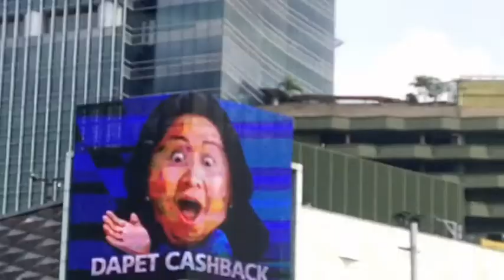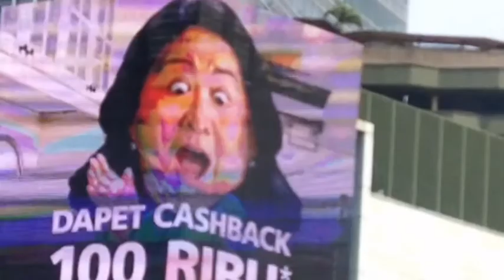Jakarta Icon (Monas-Sudirman)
Kondisi jalanan protokol di Ibukota Jakarta sewaktu pandemi, buata dunsanak di daerah yg liburannya tertunda tahun ini diharapkan bisa terobati kangen nya